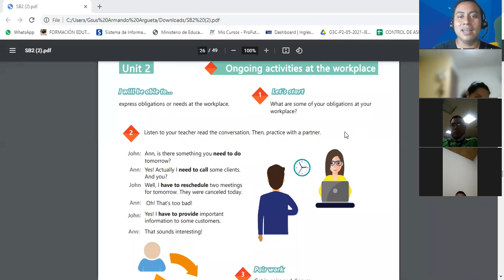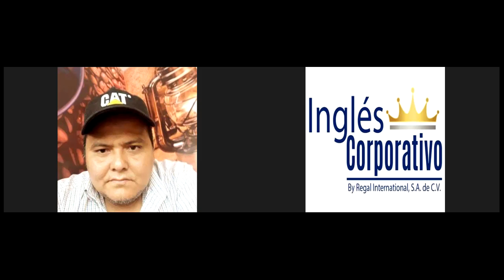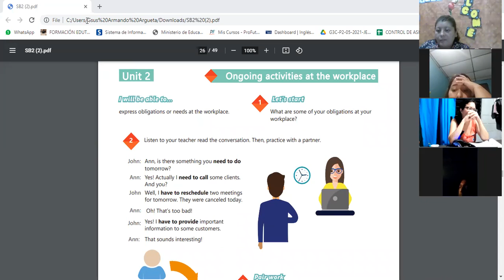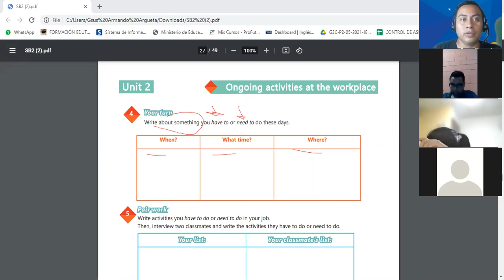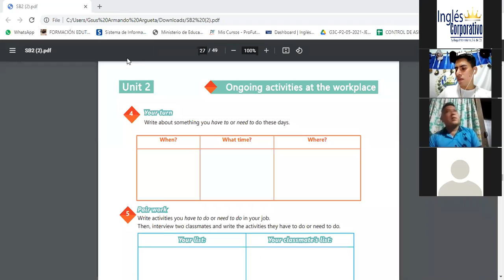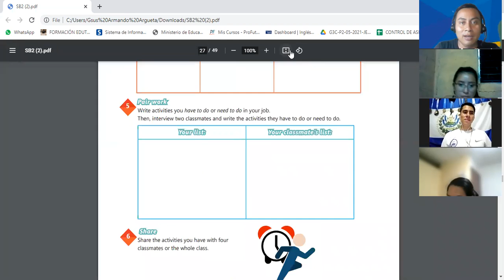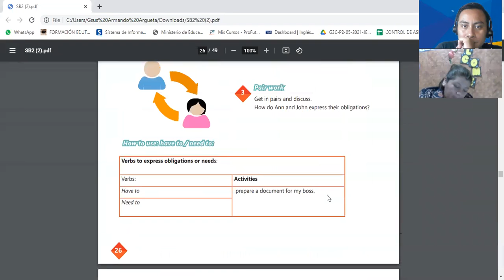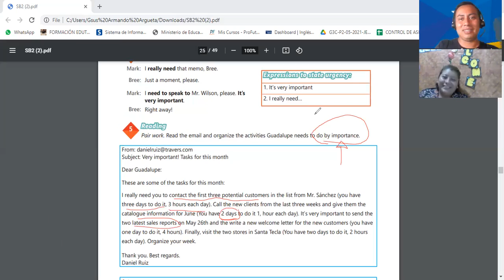Ingles Corporativo-Videoconferencia #9 HAVE TO NEED TO PRACTICE